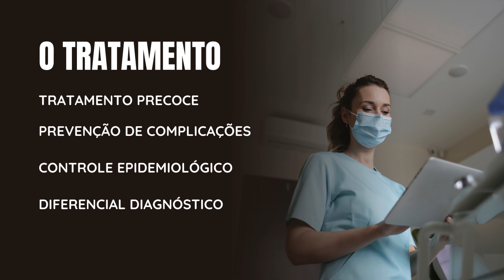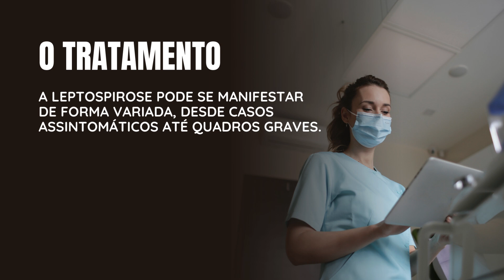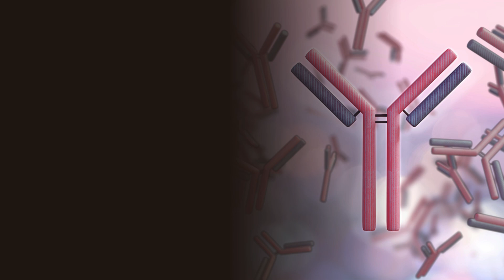leptospirose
A leptospirose é uma doença infecciosa febril aguda, causada pela bactéria Leptospira, que é transmitida a partir da urina de animais infectados, principalmente ratos. A transmissão pode ocorrer de forma direta ou indireta, e pode penetrar no corpo através da pele com lesões, pele íntegra imersa por longos períodos em água contaminada ou através de mucosas.